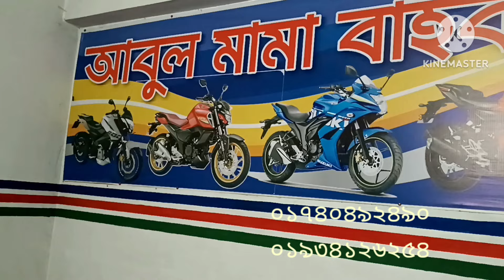আজকের বিশেষ মূল ছার সীমিত তো অফার ১৫ হাজার টাকার দামের গাড়ি পাওয়া যাচ্ছে ১৫ টি গাড়ি